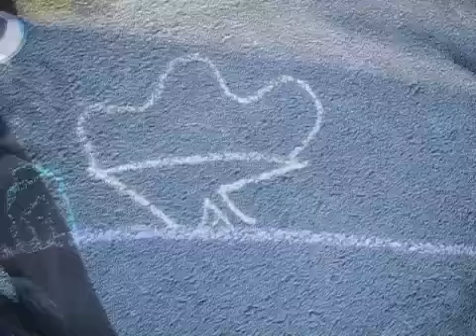"Just a Monday" - Music Video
A Music Video of the wintery afternoon of February 16, 2009 starring me, Shane and Becca. I used this song because of the style, not because of the words, since they don't seem to fit the video, haha.